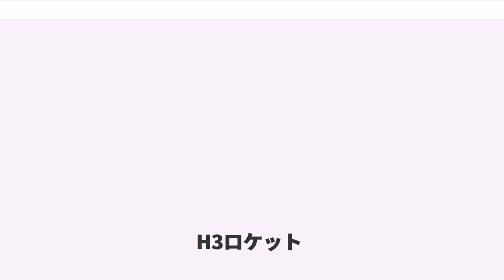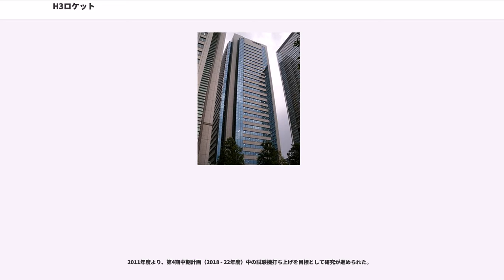H3ロケット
H3ロケット（エイチ・スリー・ロケット、短縮形：H3）は、宇宙航空研究開発機構 (JAXA) と三菱重工業が次期基幹ロケットとして開発中の液体燃料ロケットで使い捨て型のローンチ・ヴィークル。試験1号機は2020年度の打ち上げ予定。

H3ロケットは、H-IIA/Bロケットと比較して、打ち上げ費用の削減、静止軌道打ち上げ能力の増強、打ち上げ時の安全性の向上、年間打ち上げ可能回数の増加を同時に達成して、宇宙開発における日本の自立性を確保すると同時に、商業受注で国際競争力のあるロケットを実現させるために開発される。また、年間打ち上げ可能回数の増加による産業力の維持、新規ロケット開発機会の提供による技術力の維持、老朽システムの更新も開発の目的である。2014年（平成26年）度から開発が開始され、総開発費は約1,900億円。H-IIロケットを原型とした改良開発であったH-IIA/Bと違い、H3ロケットは新しい設計概念に基づいた、大型液体燃料ロケットとしてはH-II以来の新規開発ロケットとなる。

抜本的な打ち上げ費用の削減のため、日本では初めて、機体の設計・開発段階から民間企業（三菱重工）が主体的役割を果たす。また、三菱重工が開発段階から絶えず受注活動も行い将来の打ち上げ機会を確保し続けることで、従来のようにロケットを受注してから生産に取り掛かるのではなく、ライン生産方式で絶えず生産が行われるようにして費用削減に繋げる。ロケットシステム全体を極力モジュール化し、第1段に新規開発エンジンを採用することも含めて全体にわたって新規技術の開発をすることで部品点数の削減に努め、民生部品の利用等も行ってさらに費用削減を進める。これらにより最小構成時の打ち上げ費用をH-IIAの半額の約50億円とする。また、射場整備作業期間をH-IIAから半減させ、年間打ち上げ可能回数を6回に増加させる。

プロジェクトマネージャーのJAXAの岡田匡史は、このように開発段階から運用後の商業受注による事業継続を強く意識してロケットシステムを開発することを、「技術開発」ではなく「事業開発」であるとしている。

「H3ロケット」の正式名称は、大型液酸/液水ロケットの系譜であることや信用度を確保するため“H”を継承すること、設計概念をH-IIA/Bから根本的に見直したロケットであるためH-IICとはしないこと、IIと混同しない明確さと報道などでの実質的な認知度から”3”とすることを理由に決定された。JAXAは正式な名称が決まるまで「新型基幹ロケット」という名称を用いており、マスコミでは「次期基幹ロケット」「次期主力ロケット」とも呼ばれていた。

H3ロケットの構成はペイロードの重量や投入軌道により、第1段エンジンは2基か3基、固体ロケットブースターは0本、2本、4本からの選択となる。ただし第1段エンジン2基でブースター0本、第1段エンジン3基でブースター4本の組み合わせは設定しないため、構成は第1段エンジン3基でブースター0本、第1段エンジン2基でブースター2本、第1段エンジン3基でブースター2本、第1段エンジン2基でブースター4本の4種類となる。第1段エンジン3基でブースター0本の最小構成ではH-IIAの2/5の40億円で太陽同期軌道へ4トンの打ち上げが可能となる。一方、第1段エンジン2基でブースター4本の最大構成ではロングコースト静止移行軌道へ6.5トンの打ち上げが可能となり、近年大型化する静止衛星の打ち上げにも対応可能となる。

この第1段エンジンの基数やブースターの本数による構成の違いは、フェアリングの大小サイズの要素を組み合わせた機体識別名称で判別される。「H3」にハイフンをつけた後ろの1つ目の数字が第1段エンジンの基数、2つ目の数字がブースターの本数、3つ目のアルファベットがフェアリングのサイズ（大小2種）となる。例えば機体識別名称「H3-24L」だと第1段エンジン2基、ブースター4本、フェアリングLサイズの構成となる。上記4種類の構成にそれぞれ大小のフェアリングサイズが設定されることから、機体識別名称は「H3-30S」と「H3-30L」、「H3-22S」と「H3-22L」、「H3-32S」と「H3-32L」、「H3-24S」と「H3-24L」の8種類となる。

アルミニウム合金製の第1段と第2段機体の材質、液体酸素と液体水素を使用する液体燃料エンジンという基本的な構造はH-IIA/Bと共通となる。第1段には新開発のエキスパンダーブリードサイクルのLE-9エンジンを2基または3基使用するこ...